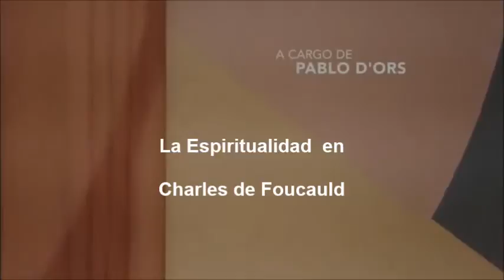P. Charles Foucauld y un recuerdo para Mauricio Kléber Silva.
Padre Mauricio Kléber Silva. Entrar
Cantidad de desaparecidos. Doc EEUU entre 1975 y 1978